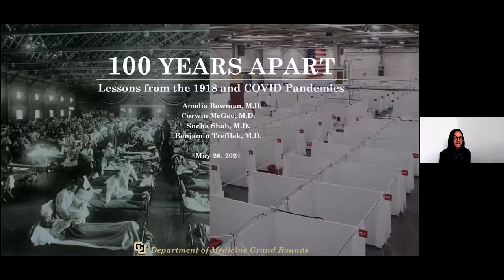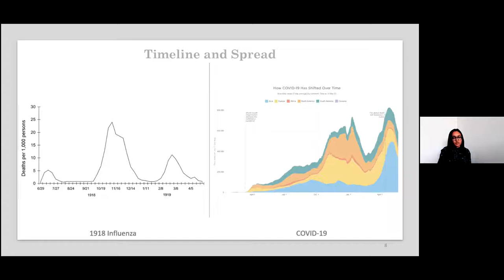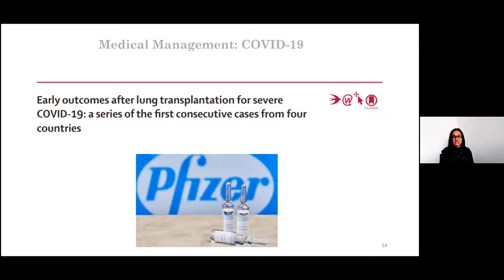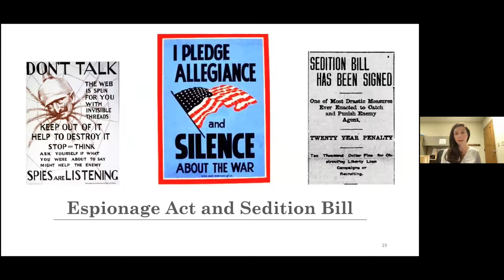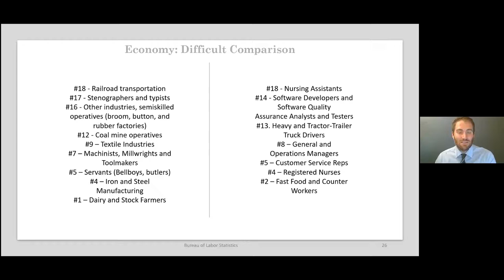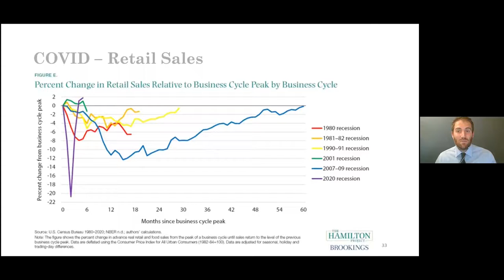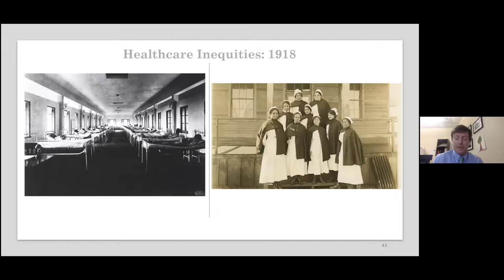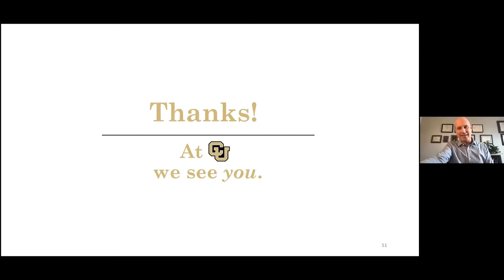Grand Rounds 5/26/2021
Title: 100 Years Apart: Lessons From the 1918 and COVID-19 Pandemics
Presenters: Amelia Bowman, MD, Corwin (Cory) McGee, MD, Sneha Shah, MD, and Benjamin Trefilek, MD